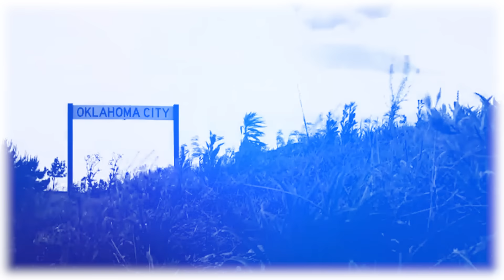Unbelievable High Speed Police Chases Caught on Dashcam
Sometimes police chases go a bit too far! And these are just that kind of chases!
From expert getaway drivers to dangerous crashes, these chases had everyone in shock! We won’t make you wait! Let’s dive in!